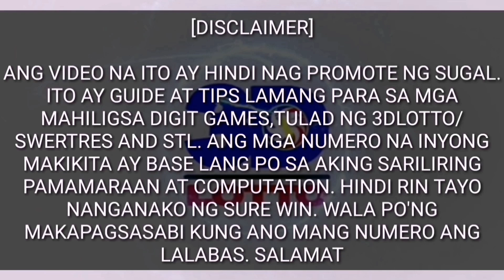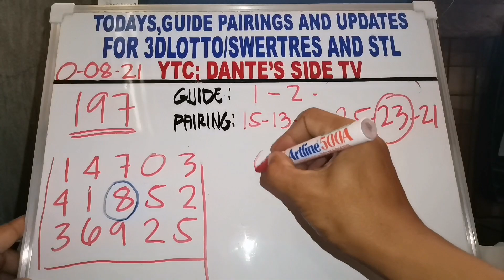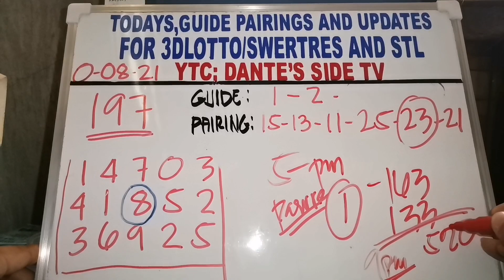Todays guide and update for swertres and stl | Afternoon draws..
Guide and update for swertres and stl based on the previous result..